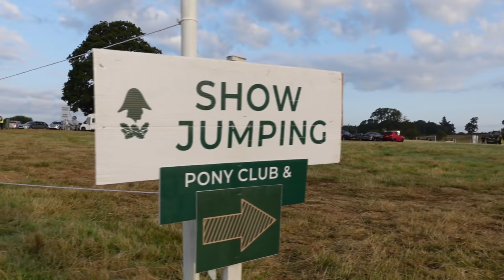WELLINGTON PART 2! | ALL 3 HORSES GO XC AND SJ + DAD DOG AGILITY! || VLOG 46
Wellington part 2 vlog is here!!! Make sure you’ve watched last weeks vlog to see all of the dressage action and coursewalks and Zebedee biting dad!!

This vlog brings you lots of SJ and XC action of all 3 boys! A very special event with all 3 boys in international classes which was my first time competing 3 horses in international classes!

It was also a big day with a Maximus as our last 2 runs hadn’t gone to plan with run outs so can Maximus go clear?!

You will have to watch to find out!!!

I hope you enjoy the vlog and thank you so much everyone for all your support i really really appreciate it!

Music

Fluffing Duck - Kevin Mcleoud
JJD - A New Adventure (NCS)
Rogers & Dean - No Doubt (NCS)
Emidi x Coorby - Lone Wolf (NCS)
Futuristik - Forgive Me (NCS)
Tari & Yix - Bliss (NCS)
Besomorph & Arcando - Army (NCS)
T & Sugah - Bring Me The Light (NCS)